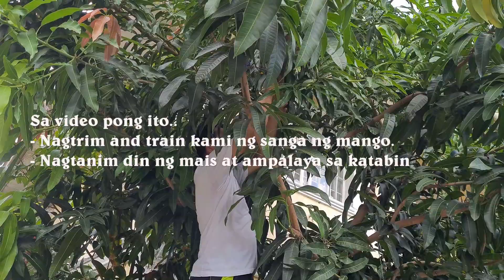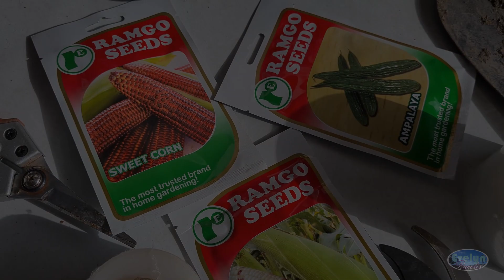Nagtrim ng Mangga at nagtanim ng mais | V005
Trimming and training mango tree with three varieties grafted. Planting corn.